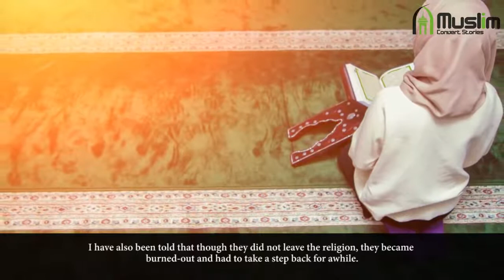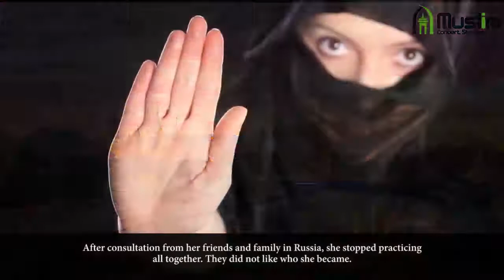The Life Saving Advice I Received Before Converting to Islam!